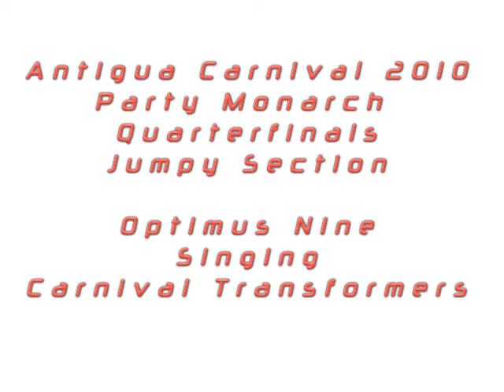Carnival Transformers by Optimus 9.wmv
Antigua Carnival 2010
Party Monarch Quarterfinals
Jumpy Section

Optimus Nine
Singing
Carnival Transformers